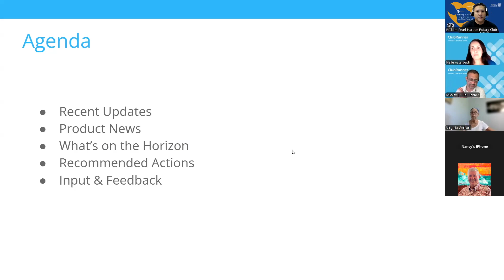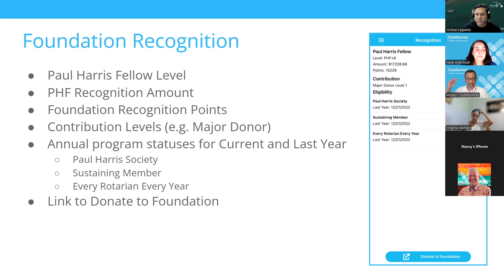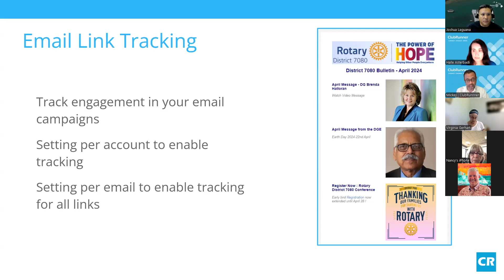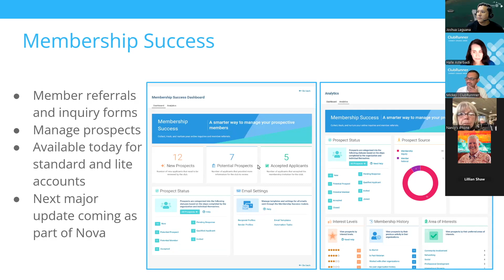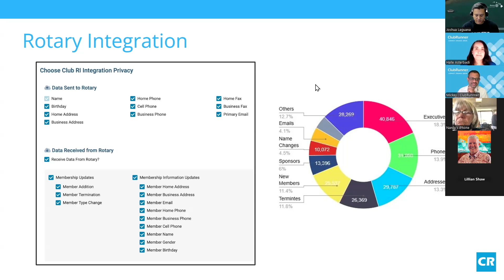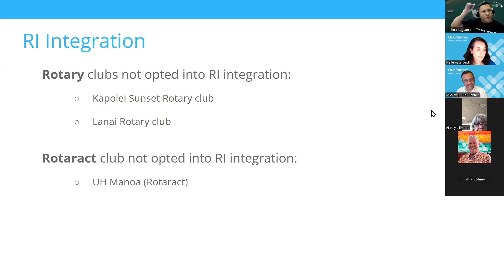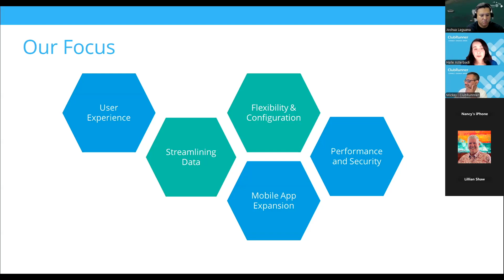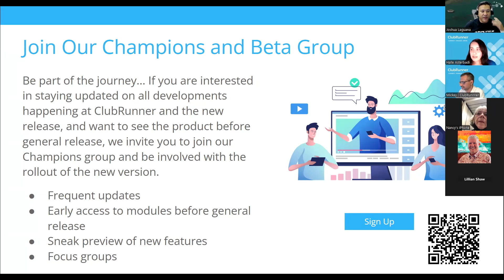D5000 Monthly Public Image Meeting (2024-10-21) - Clubrunner Platform Updates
Hawaii, USA - Rotary International District 5000's Public Image Team meets monthly to provide tips and best practices for expanding the reach of Rotary through brand recognition and public image.

In this video, Halle and Mickey from Clubrunner joins the meeting to discuss updates to the platform.

For more information about Rotary, visit RotaryInHawaii.org